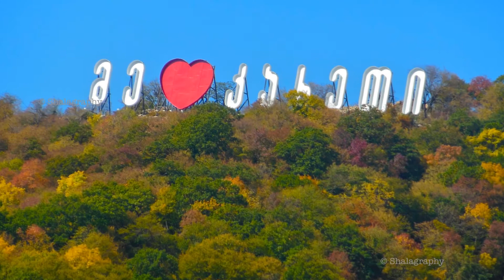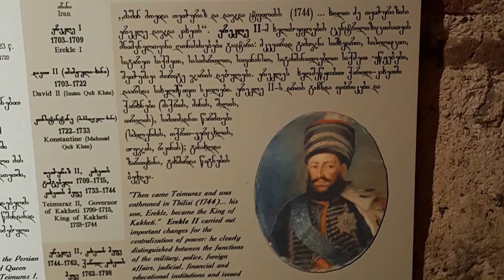Kakheti 2017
ქ.ქუთაისის აკ.წერეთლის სახ. ნ1 საჯარო სკოლა.
მე-9(2) კლასი,  დამრიგებელი - ნათია შალამბერიძე.
ექსკურსია კახეთში: 14.10.17./15.10.17.
მარშრუტი: გომბორი, ახალი და ძველი შუამთა, წინანდალი, იყალთო, ალავერდი, გრემი, ილიას ტბა ყვარელში, ნეკრესი, სიღნაღი, დავით გარეჯი.